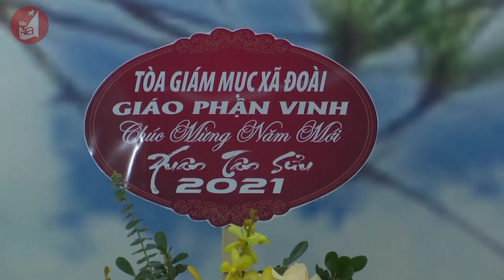Bản tin chào buổi sáng ngày 05/02/2021